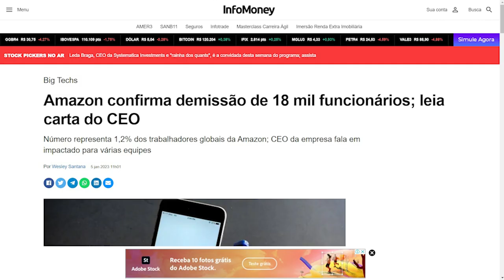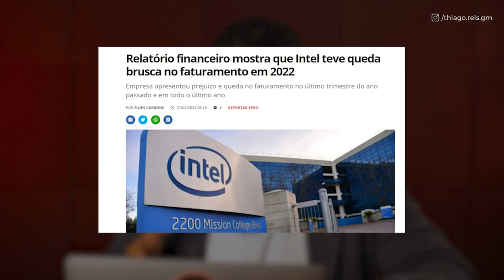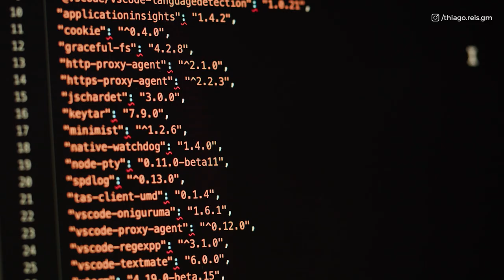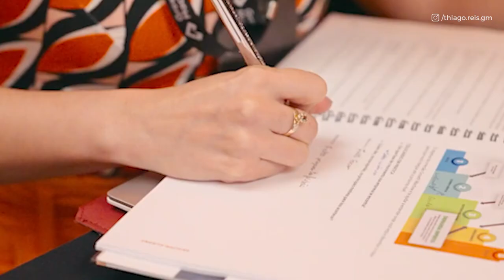Amazon, Meta, Google : Por que as gigantes da tecnologia estão fazendo demissões em massa?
Desde 2022, se tornou frequente demissões nas grandes empresas de tecnologia: mais de 50 mil desligamentos.

Mas o que está por trás dessas demissões? Será que aí existe uma oportunidade para sua empresa e como se você pode se preparar melhor para essa crise?

Nesse vídeo, eu vou explicar:

🔶O que está ocasionando essas demissões em messa
🔶Como você deve agir
🔶Como você explorar oportunidades nessa crise

00:00 - Uma nova crise mundial
00:56 - O que está causando as demissões em massa?
02:24 - Teoria da conspiração ou realidade?
04:24 -  Motivos para os desligamentos
05:00 - O que você pode e deve fazer
07:19 - Indicadores financeiros importantes
08:00 - Ações para mitigar a crise
09:50 - Oportunidades

👉 O que está causando as demissões em massa?
O que está acontecendo é uma grande queda de valor nas Big Techs. Ao ver números tão grandes em empresas tão grandes, podemos esperar uma grande revolução.

Os motivos das demissões em massa na Meta nos últimos meses são variados. A empresa decidiu demitir diversos empregados a fim de otimizar o custo operacional para reduzir os gastos. Isso ocorreu, em parte, devido a uma queda na demanda de produtos e serviços, devido à pandemia da Covid-19.

Já Intel demitiu funcionários nos últimos meses por razões estratégicas. A empresa disse que as mudanças são destinadas a tornar a operação mais ágil e ajudar a empresa a se adaptar melhor às mudanças constantes do ambiente tecnológico.

Elon Musk afirma que o Twitter está realizando um programa de reestruturação para aumentar a produtividade e melhorar a rentabilidade.

A Amazon afirma que as demissões são motivadas por uma queda nos lucros nos últimos meses, já que a pandemia de COVID-19 dificultou na produção e distribuição de seus produtos.

👉 Teoria da conspiração ou realidade?
Recentemente teria vazado um documento no Twitter dizendo que os fundos de investimento e as big techs não realizaram isso por acaso. Na verdade, teria tudo sido planejado para baixar os salários da área de tecnologia.

Por esse ser um mercado que recebia muito investimento, o capital nunca foi um problema. Tinha recurso em abundância e uma necessidade por competir por mão de obra qualificada.

Isso teria feito com que o valor de um profissional de tecnologia crescesse em uma velocidade muito alta.

Por conta da demanda de trabalho para tecnologia ser maior do que o número de pessoas que se formavam, o salário se tornou inflacionado. Porém, quando entramos em outro momento, onde não existe mais a mesma demanda e as empresas de tecnologia viram seu valor diminuir, houve uma necessidade de correção.

👉 Fator de mudança 1
A popularização da inteligência artificial. O que antes você precisava de 10 programadores para resolver, hoje é possível ser feito em segundos.

👉 Fator de mudança 2
A WEB 3.0 são empresas decentralizadas que estão surgindo para competir com as grandes empresas. Mesmo sendo cedo, podemos afirmar que no futuro veremos muito espaço, antes monopolizado pelas big techs, cedidos para essas novas empresas.

👉 O que você pode e deve fazer
Pelo fato de já ter chegado nas empresas maiores, já estamos mais próximos do final desse momento de retração.

Se hoje você tem uma empesa que depende de indicção, não tem processo de vendas… existem tempos truculentos. É preciso estruturar melhor o seu negócio.

Analise no seu negócio indicadores financeiros e previsões que te ajudem a analisar o cenário futuro.

👉 Indicadores financeiros importantes
Margem buta
Liquidez
Rentabilidade

👉  Ações para mitigar a crise

Redução de horas extras
Negociação de salários
Programa de demissão voluntária

👉  Quais as oportunidades existem agora?

Explorar novos mercados
Foque em um nicho especifico que você já vendeu e afora esta em alta
Priorize sua máquina de venda, o uso de tecnologia e bons processos.